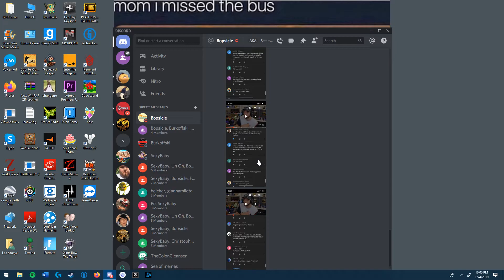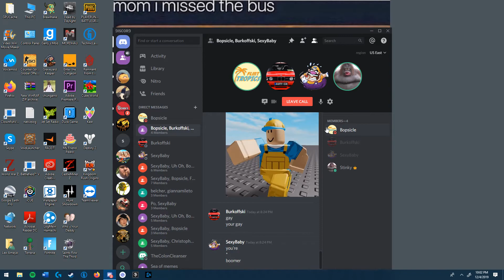Billy Speaking ALI A